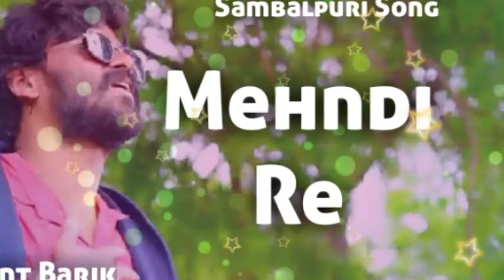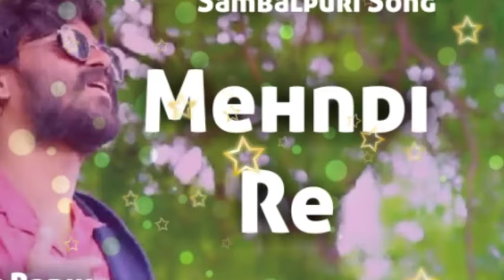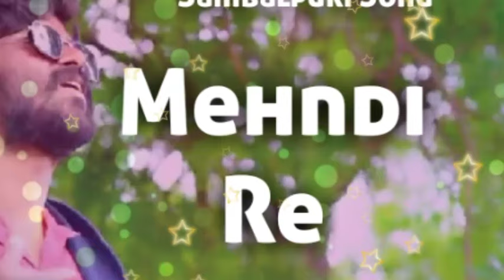Mehendi Re (Umakant Barik) Hit Sambalpuri Song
Song- Mehendi Re
Singer-Umakant Barik

Umakant Barik New Sambalpuri Song
Umakant Barik New Sambalpuri Video
Umakant Barik New Sambalpuri promo
Umakant Barik Hit Old Sambalpuri Song

Umakant Barik